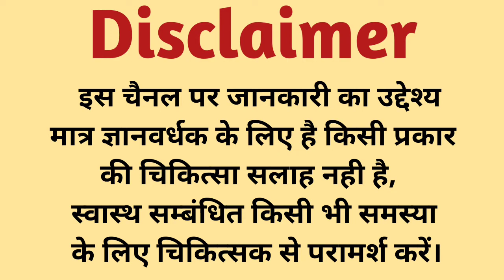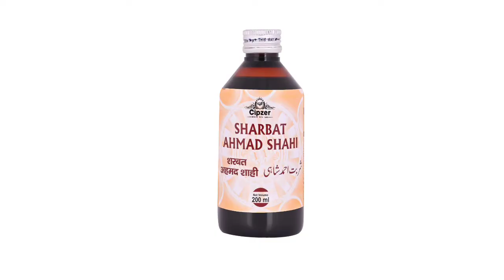Cipzer Sharbat Ahmad Shahi